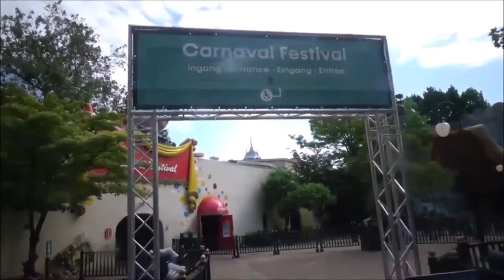VLOG #1003 IN DE BERNISSE !!! | WEER EEN WANDELVLOG OP MIJN KANAAL !!